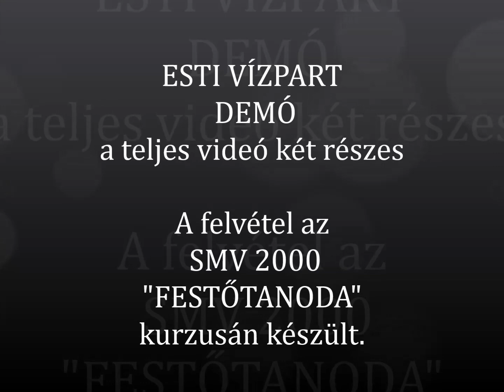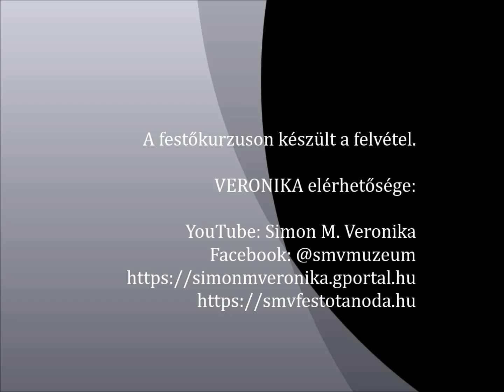39. Esti vízpart, Demo Simon M. Veronika SMV 2000 Festőtanoda